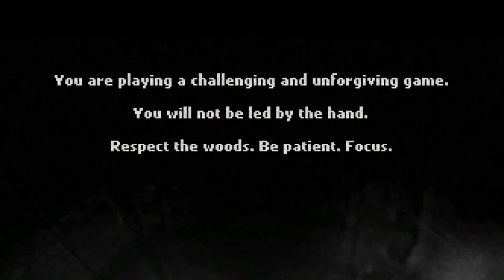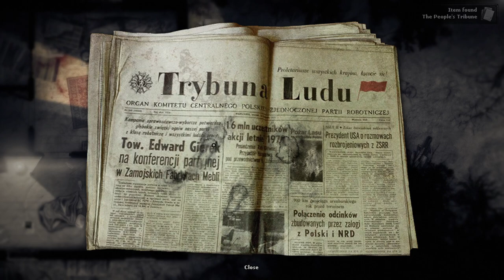Fear and Despair in Darkwood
Today we take a look into a very unique horror game called Darkwood. It takes a very unique approach to horror and I love it. Love yall and God bless!

Twitter –@Rojo_reyy